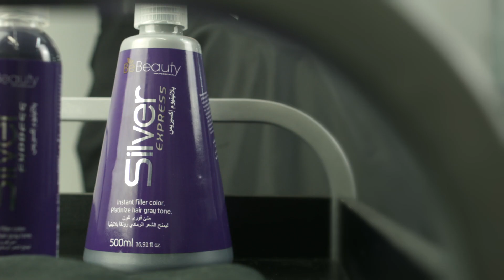step by step SILVER EXPRESS شامبو السيلفر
تقنية فريدة بمكونات ذات وزن جزئي منخفض تتغلغل بالشعر بسرعم وتمنحه درجة لون رمادية
نتيجة سريعه وسهلة غير ضار بالشعر
بعد طول انتظار الان بجميع فروع النسائم شامبو يجعل شعرك باللون الفضي
2017